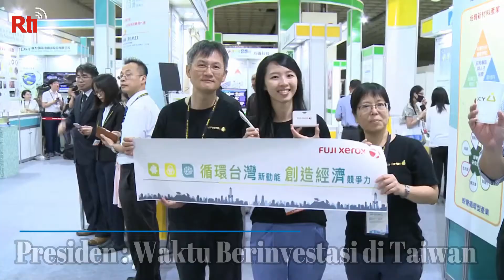Energi hijau, perlindungan lingkungan Presiden Waktu berinvestasi di Taiwan